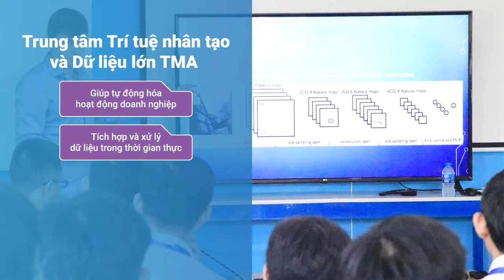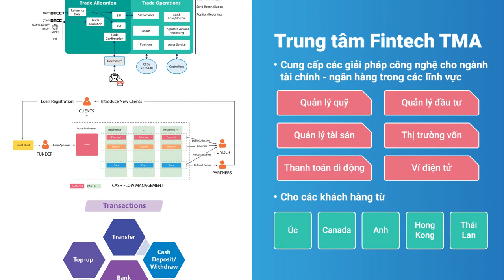TMA Solutions - Đối tác công nghệ 4.0 tin cậy của bạn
Thành lập từ năm 1997, TMA là công ty phần mềm tiên phong góp phần đưa tên Việt Nam lên bản đồ gia công phần mềm thế giới. Thế mạnh của TMA là đội ngũ 2.700 kỹ sư có kinh nghiệm trong nhiều dự án lớn và phức tạp với các công nghệ mới nhất, chứng minh năng lực của kỹ sư Việt Nam trong lĩnh vực công nghệ thông tin và viễn thông.

Với nhiều thành tích ấn tượng, tại Việt Nam TMA đã được đánh giá là công ty phần mềm hàng đầu:
Huy chương vàng cho các công ty xuất khẩu phần mềm và CNTT hàng đầu trong 15 năm liền (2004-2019)
Top 10 doanh nghiệp xuất khẩu phần mềm
Top 10 doanh nghiệp AI & IoT
Top 10 doanh nghiệp Fintech